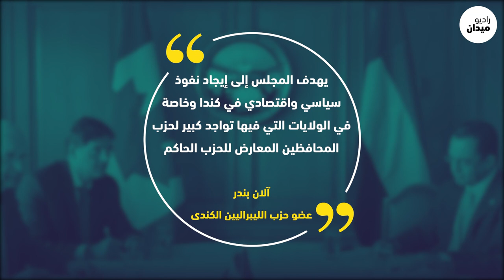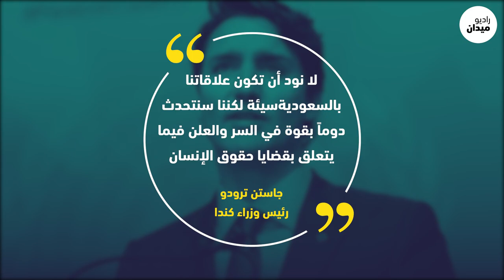الأسباب الحقيقية وراء الحرب على كندا؟